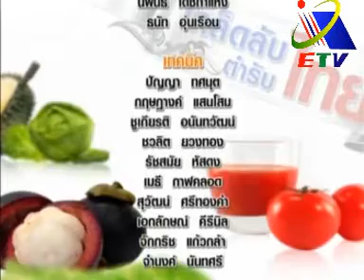ห่อหมกบัวหลวง